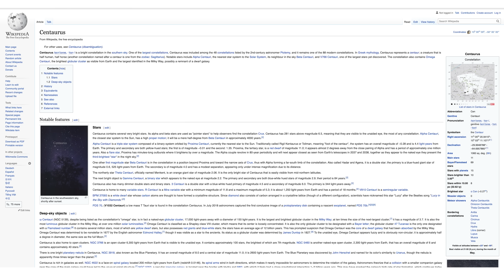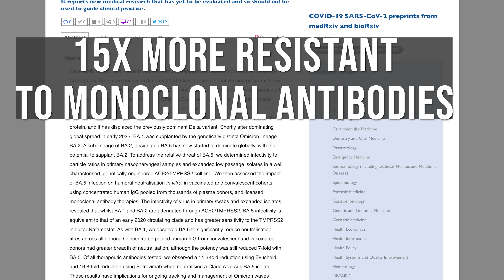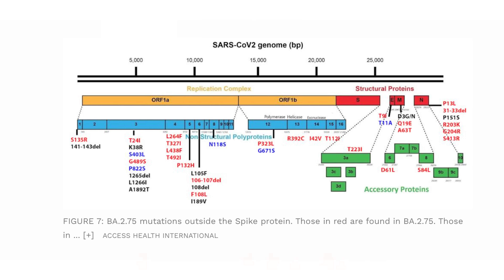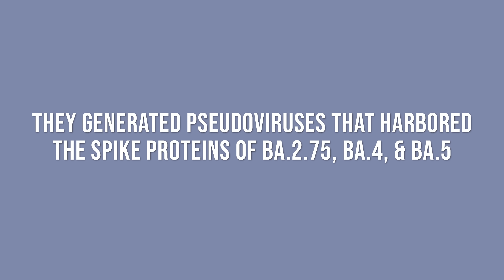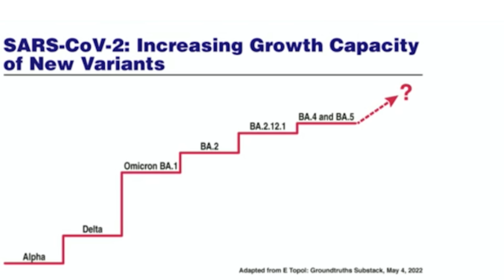Doctor Mike Hansen - BA.2.75 "Centaurus" - The New Covid Variant of Concern - Covid Variant Update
BA.2.75 aka Centaurus is spreading quickly, mostly in India right now, but has been found in at least 10 other countries, including the US. Right now, the most dominant strain is BA.5. But lets rewind a little bit to understand these subvariants of omicron.
Omicron BA.1 variant emerged this past winter with major genetic differences. BA.1 was quickly followed by BA.2. BA.1 and BA.2 comprised most of the cases this past winter and early spring, with around 1 million cases per day in the US. BA.4 and BA.5, which are very similar, derive from BA.2, as does BA.2.75, although independently.

There is no relation between Omicron BA.1 and the other major variants, meaning no relation to Alpha, Beta, Gamma, Delta. BA.4 and BA.5 are more than capable of reinfected those with previous covid infections, including those who’ve had omicron. That’s regardless of vaccination status as well.

Just like those infected with omicron BA.1 were susceptible to BA.2, and so on. This report indicated that BA.5 was about15-fold more resistant to the monoclonal antibody treatent Evusheld and Sotrovimab compared with previous variants.

This resistance, in addition to new mutations, is likely related to sensitivity to a membrane protease, TMPRSS2, that is associated with cell membrane infectivity.

BA.5 has a greater sensitivity to TMPRSS2 inhibitor Nafamostat, meaning that BA.5 could be more similar to the Delta variant of 2021. Especially when you consider that BA5 is getting into the lungs on a more frequent basis, compared to omicron.

But what about the newest subvariant of omicron, BA.2.75? On July 7th  the WHO classified it as a variant-of-concern, and its being monitored closely. It has a specific group of mutations in its spike protein, in addition to those found in BA.2, BA.4, BA.5, and other mutations outside the Spike protein?

The Spike is the most heavily mutated protein in the Omicron family.

There are 36 mutations in the spike protein of BA.2.75.

To put that in perspective, some variants like alpha didn’t even have that any in its entire genome. The unique mutations of the BA.2.75 Spike protein are located in 2 regions: the RBDomains, and the N-terminal.

The receptor-binding domains (RBD) are the typical targets for neutralizing antibodies. Neutralizing antibodes that come from either vaccine immunity, immunity from previous infection, or in the form of monoclonal antibody treatment.

So when you have mutations in this location, that means there is a higher probability that those antibodies will be useless.

In this study, they generated pseudoviruses that harbored the spike proteins of BA.2.75, BA.4/5 and BA.2 and evaluated the effectiveness of ten different monoclonal antibodies treatments on them.

In this pre-print study, but based on these preliminary findings, the authors concluded that 3 of the monoclonal antibody treatments (regdanvimab, sotrovimab, and tixagevimab) unfortunately did not exhibit antiviral effects against BA.2 and BA.4/5. But the good news is that it did so against BA.2.75, which suggests that these antibodies can be used for the treatment and prevention of BA.2.75 infection.

But the spike protein mutations, its not just about escaping antibodies. Its also allows it to be more transmissible, when those mutations promote better binding to the ACE2 protein on our cells.

And because of this, and because of the antibody escape, it continues to be a cat and mouse game between our immune system, and new covid variants that keep mutating, that keep evolving.

And that’s why it’s a continuous back and forth of adapting new vaccines that fight these new variants, like the new bivalent vaccine that is expected to battle BA.4, BA.5, and BA.2.75, likely being made available in the fall or winter. In addition to BA.2.75, recent reports from India suggest that there are associated lineages BA.2.74 and BA.2.76 that are also circulating right now. So there’s more to come with these variants, so we’ll see.
But the bottom line? Covid isn’t going anywhere.  And with BA4, BA5, and now BA2.75, circulating in high numbers, the risk of getting infected, or re-infected, remains high.